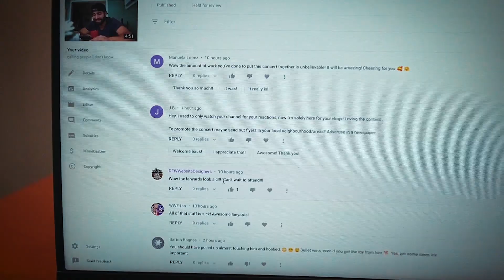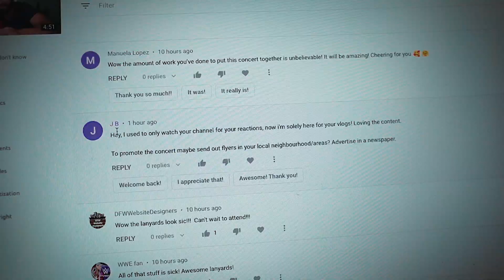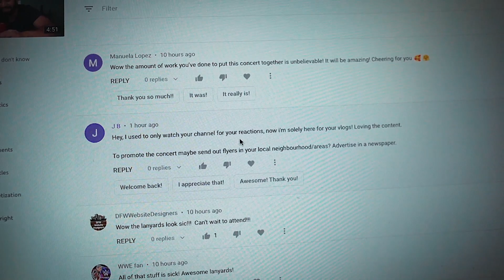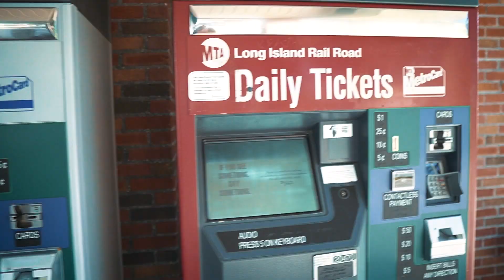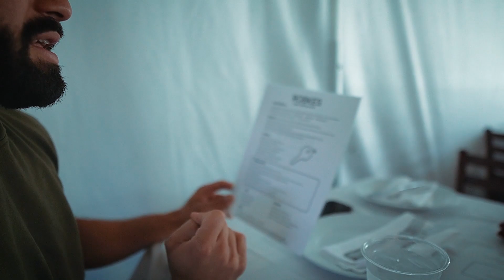Getting Advice from The Philippines' Favorite Vocal Coach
My Gear:
- Recording -